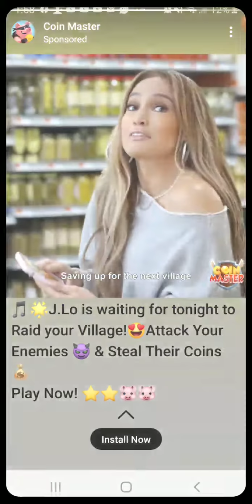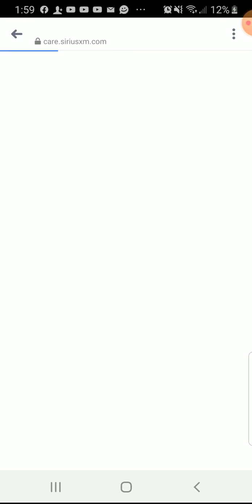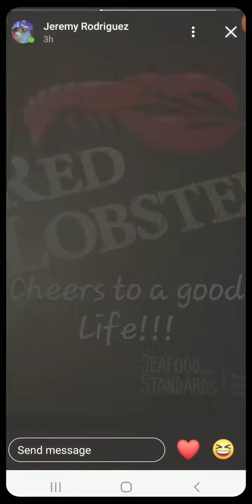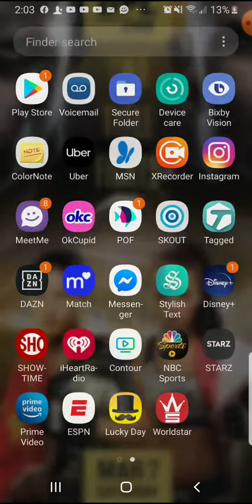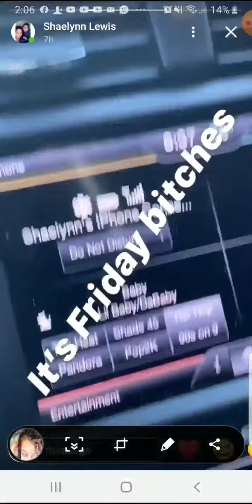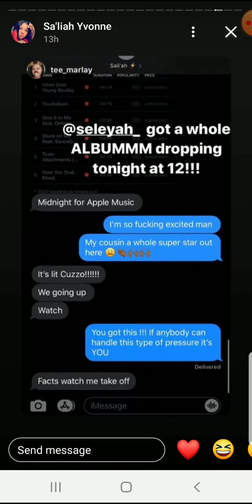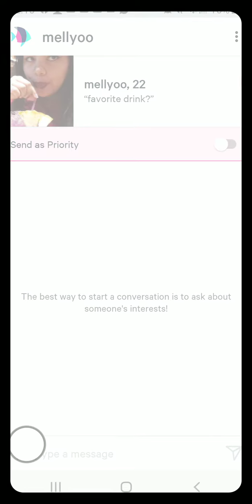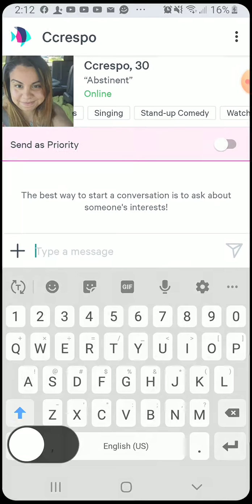February 17, 2020